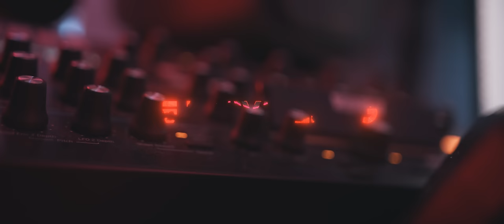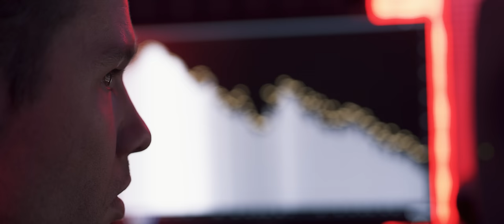Atmozfears & Audiotricz - Reawakening (Atmozfears Edit) l Official Music Video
🎧 New Hardstyle Music by Atmozfears & Audiotricz.
Check out Reawakening (Atmozfears Edit) now and download or stream it

Atmozfears’ new concept ‘The Reawakening’ revives the golden rise of his career by supporting the most iconic Atmozfears sounds whilst exploring new territory. Over 13 new edits have accompanied the live-act performances, which are now ready to be unveiled to and enjoyed by the world.

The first release and title track of Atmozfears’ ‘The Reawakening’ album brings a refreshing edit of arguably one of the most legendary euphoric hardstyle tunes; namely, ‘Reawakening’ (produced with Audiotricz). This modernised version awakes an unparalleled quality together with an inspiring arrangement that embraces its musicality.

In 2002, a game-changing movement emerged in the world of Hardstyle, spearheaded by none other than DJ The Prophet, aka Dov J. Elkabas. The visionary artist paved the way for a new era of music, giving birth to Scantraxx - the revolutionary label that has since become a beacon of creativity and innovation.

But Scantraxx is more than just a record label. It's a thriving platform that celebrates the very best in harder styles music, providing a springboard for budding talents to make their mark in the industry.